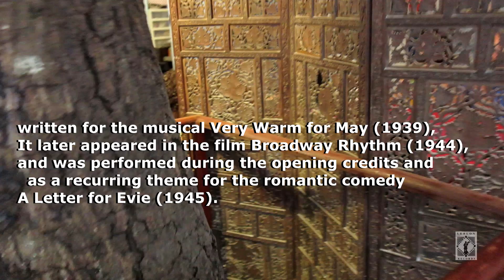Jerome Kern - All the things you are - Otavio garcia, Alfredo Cardim, Sergio Barrozo (cover)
"All the Things You Are" is a song composed by Jerome Kern, with lyrics written by Oscar Hammerstein II here in a jazz trio acoustic performance

ALFREDO CARDIM piano
SERGIO BARROZO  bass
OTAVIO GARCIA  drums

fimed by
ANDREIA PEDROSO

on jan 2018